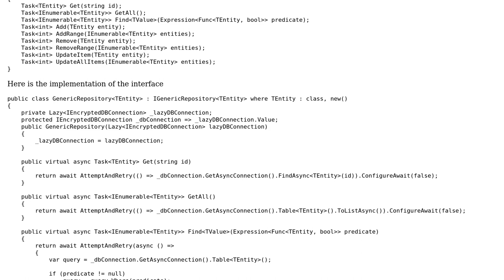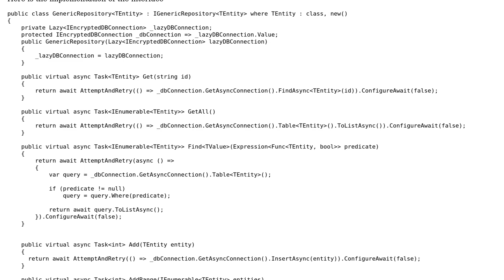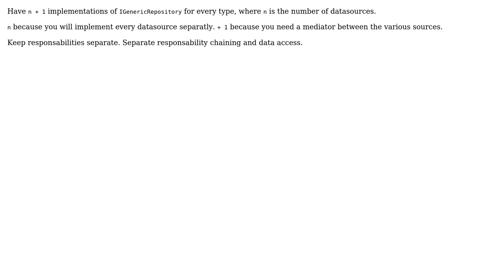Software Engineering: Repository layer with multiple data sources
With thanks & praise to God, and with thanks to the many people who have made this project possible! | Content (except music & images) licensed under CC BY-SA | Music | Images & others | With thanks to user Pedro Rodrigues user Libin Joseph and the Stack Exchange Network Trademarks are property of their respective owners. You are responsible for your own actions.